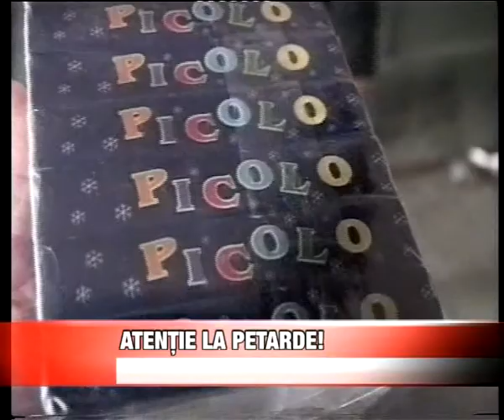ATENTIE LA PETARDE